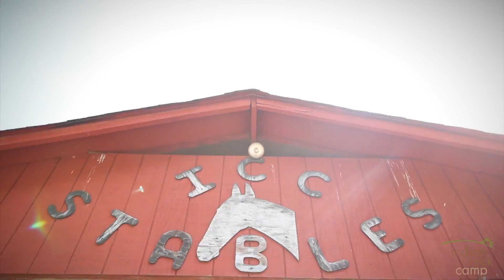Live in Harmony intro to 2015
Welcome to the 2015 Camp Season at Indian Creek Camp.
This summers theme is Live In Harmony

Matthew Davis
Blue Eagle Film